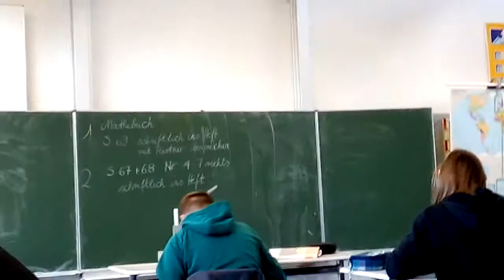РЕАЛЬШУЛЕ МОЙ КЛАСС ШКОЛА ГЕРМАНИЯ /REALSCHULE Deutschland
🎶Урок вокала || Gesangsunterricht Musikschule || Singing lessons НОВОГОДНИЕ

WebMoney:
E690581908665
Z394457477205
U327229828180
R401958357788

РЕАЛЬШУЛЕ - МОЙ КЛАСС ШКОЛА ГЕРМАНИЯ
REALSCHULE Deutschland